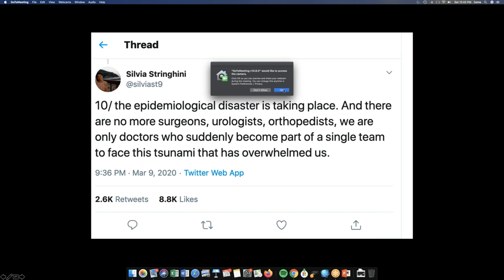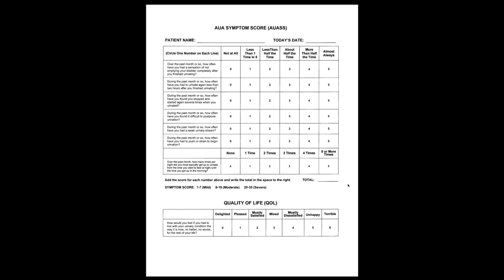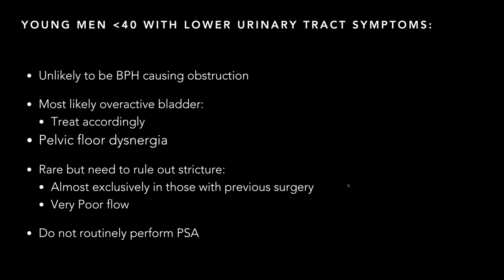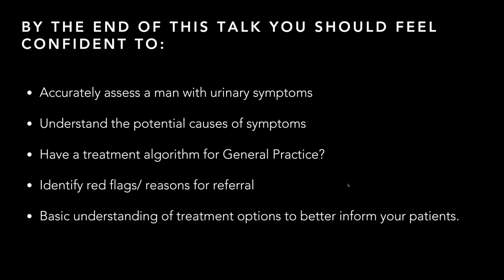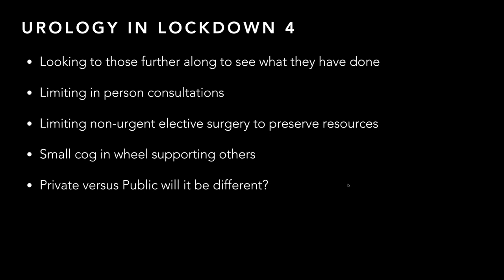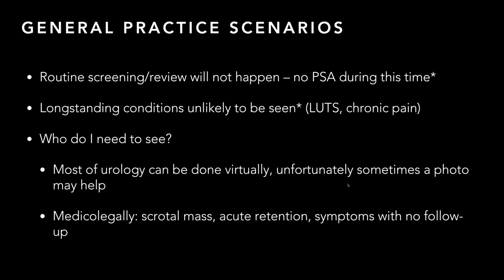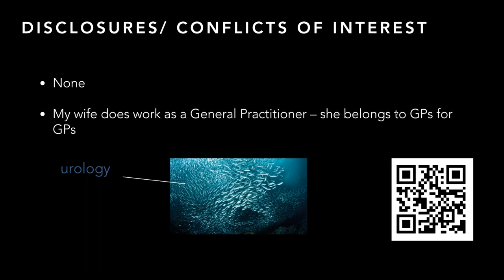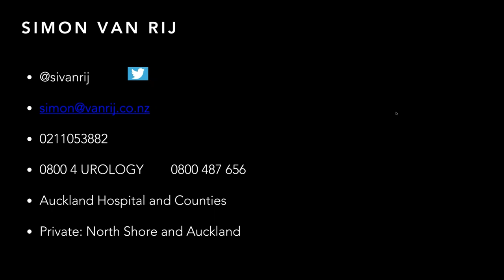Goodfellow Unit Webinar: Benign prostate problems - beyond the basics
An in-depth look at prostatitis pelvic pain and introducing new techniques for prostate enlargement treatment. I will also showcase a series of case studies of common urological problems that can be managed in primary care; what are the red flags and when it would be appropriate to refer.

Simon Van Rij MB ChB 2006 Otago; FRACS (Urol) 2015

Simon is a NZ trained urologist with a passion for men's health and for ensuring that NZ men receive the world's best level of care. After completing his training he headed to Melbourne for a fellowship in robotic surgery and complex uro-oncology. Using these skills he worked at Guy's Hospital in London as a robotic consultant specialist in the largest prostate/kidney center in the UK.

Simon was integral in the prostate cancer diagnostic program using MRI fusion technology. During this time he was asked to teach and present to other urologists throughout the world about these techniques. Simon was also employed for his expertise in laser HOLEP surgery in this highly specialised field. He has extensive experience in Laparoscopic surgery and kidney stone treatments and surgery and treats all other urological conditions including vasectomy and circumcision.